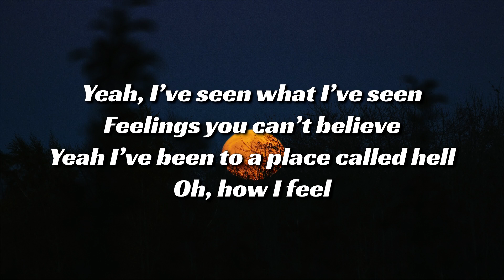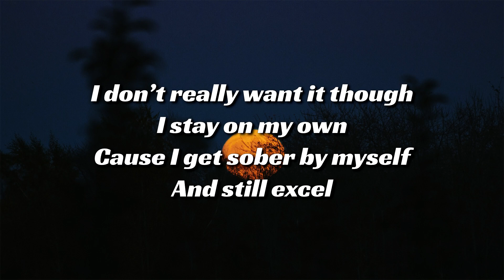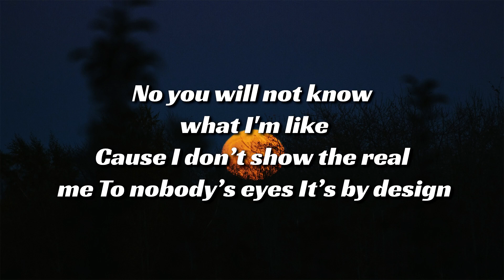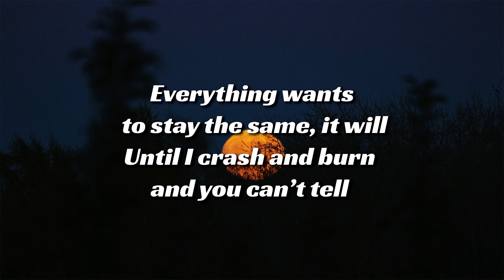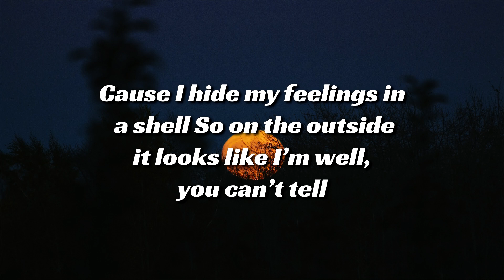Axstxn - You Can't Tell Ft. Yash Joshi(Lyrics)